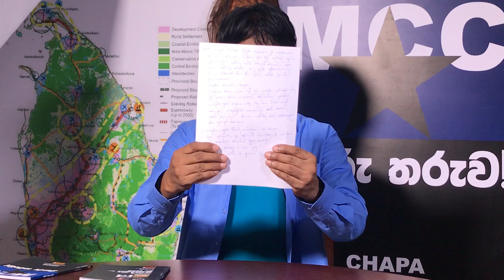CHAPA on Geopolitics! India, Kushinagar රිළා නැටුම! Oct 23, 2021